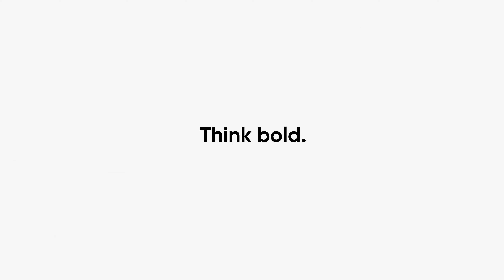Introducing Insta360 GO 3 The Tiny Mighty Action Cam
Unleash your creativity with Insta360 GO 3, the tiny mighty action cam. Weighing just 35g in a thumb-sized magnetic body, you can mount the camera anywhere for hands-free POVs and unique angles. The powerful, new Action Pod boasts a 2.2" flip screen for preview and control, and powers GO 3 for up to 170 minutes of fun-filled shooting!

✅ Lightweight & Portable
✅ Magnetic Mounting
✅ Hands-Free POV
✅ 2.7K Video
✅ FlowState Stabilization & 360 Horizon Lock
✅ Waterproof to 16ft (5m)
✅ Multifunctional Action Pod
✅ Voice Control 2.0
✅ AI-Powered Editing

Music
Zayde Wølf
“Feel Good”